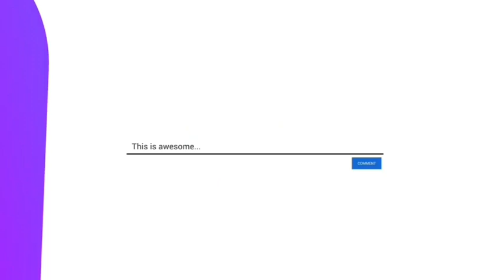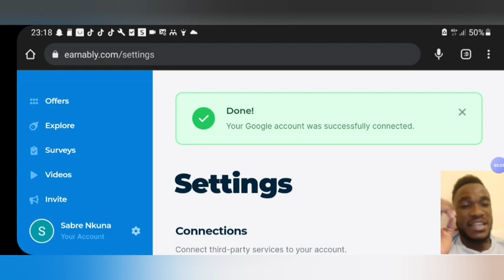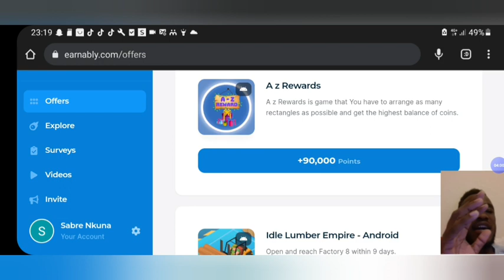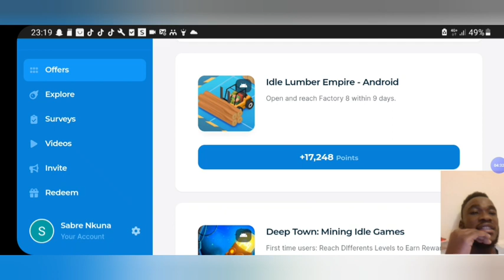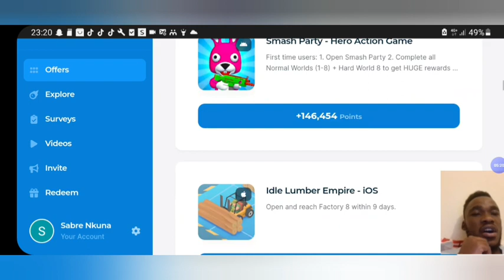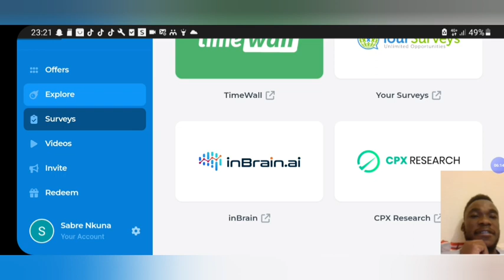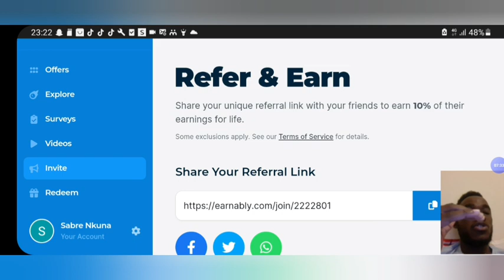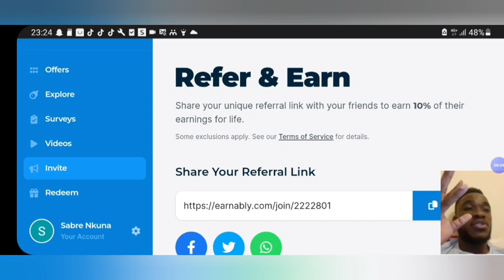Secret website that pays off R1000 a week ( how to make money online in south Africa 🇿🇦 2023)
Secret website that pays of R1000 a week ( how to make money online in south Africa 🇿🇦 2023

on today's video I'm gonna show you how to make money online on earnebly website